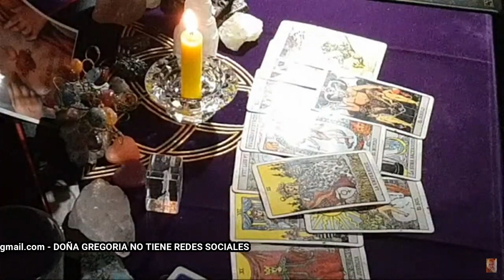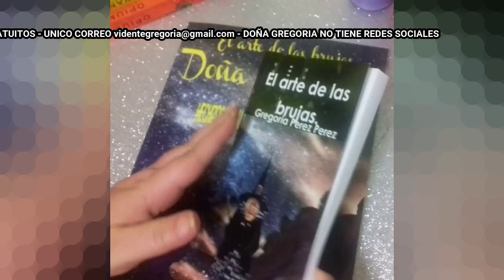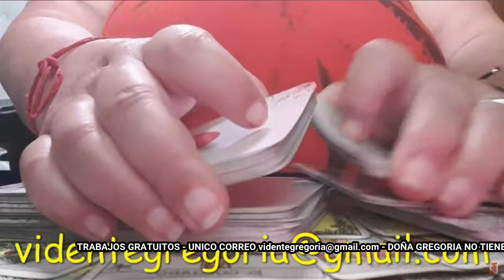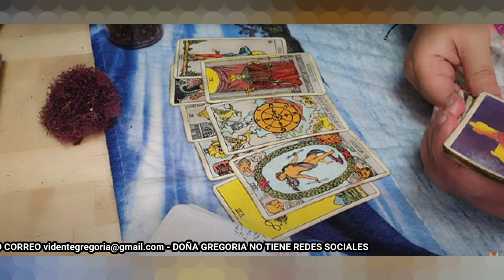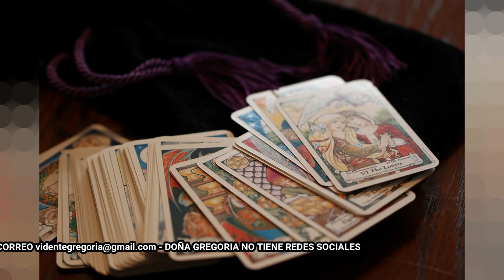¿ESTÁS EN PROCESO GRATUITO